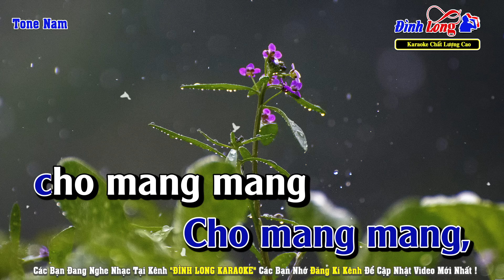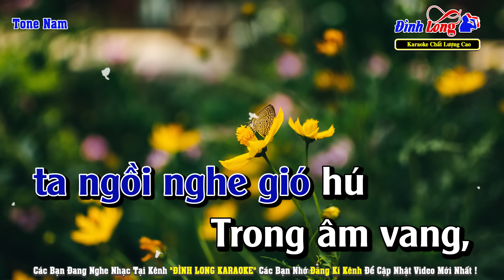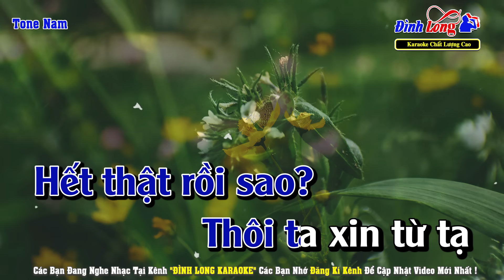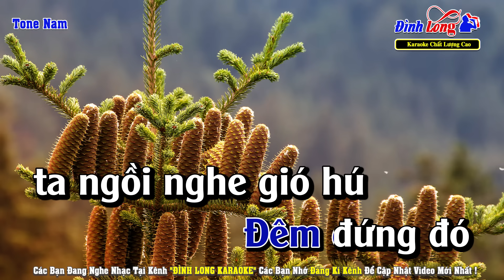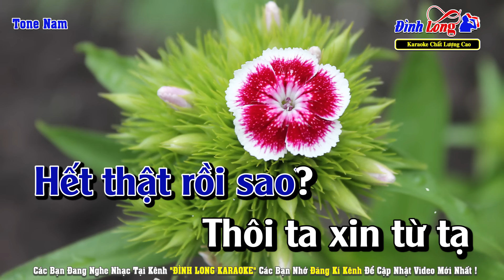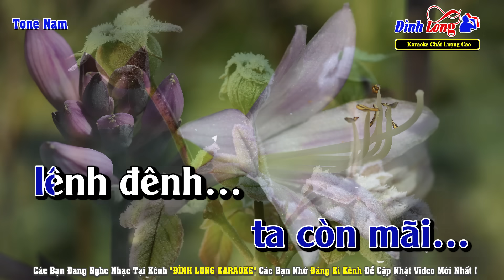Túy Ca Karaoke Tone Nam Beat Chuẩn | Đình Long Karaoke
Nhạc Phẩm : Túy Ca
Tác Giả : Châu Kỳ & Trương Minh Dũng
► Hình Ảnh : Team Nhạc Sống Thanh Ngân
Lời Bài Hát :
Thà rót cho ta trăm nghìn chung rượu độc
Đừng một lời nào mai mỉa cho nhau
Đưa ta đi, đưa ta vào cơn lốc
Cho mang mang, cho mang mang đến tột đỉnh sầu.
Này này rót đi em từng chén buồn cay đắng
Cho ta cười trong nỗi xót xa đưa
Rót nữa đi em, em rót đầy ly cạn
Say giùm ta, say giùm ta như từ thuở bao giờ.
Em cứ lên ngôi đi xin đừng run và đừng sợ
Bởi ta say nên thần tượng cũng lưu mờ
Đêm đứng đó ta ngồi nghe gió hú
Trong âm vang, vang dậy sóng sông hồ.
Rót nữa đi em rồi mai về xứ lạ
Để mình ta, mình ta buồn cho héo hắc tim gan
Hết thật rồi sao? Thôi ta xin từ tạ
Cuộc tình này, cuộc tình này rồi cũng đến dở dang
Này này uống đi em một giọt sầu ly biệt
Cho ta về trong nỗi nhớ buồn tênh
Xin đừng cho ta thêm một lời nào tha thiết
Bởi sông dài, bởi sông dài ta còn mãi lênh đênh.